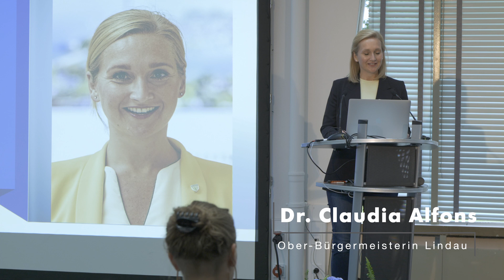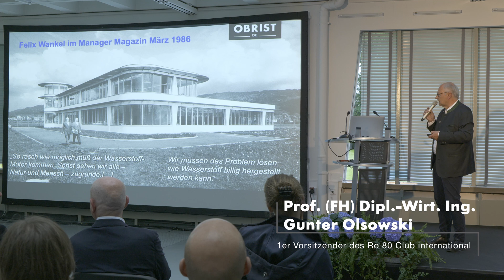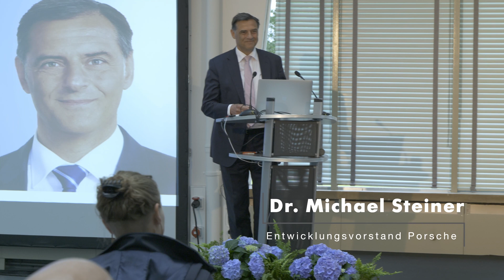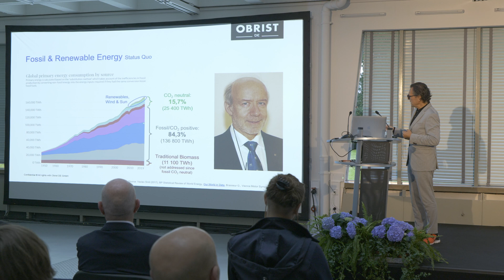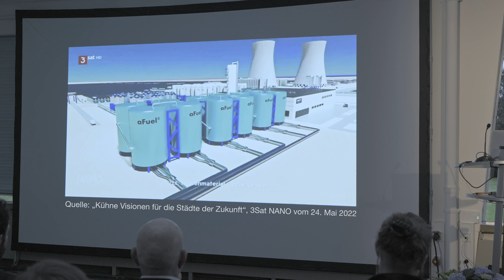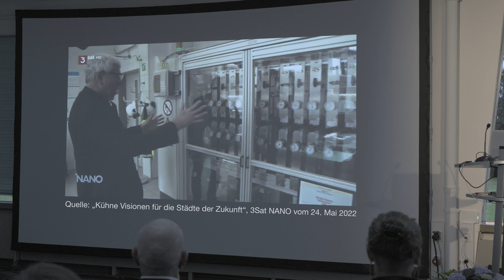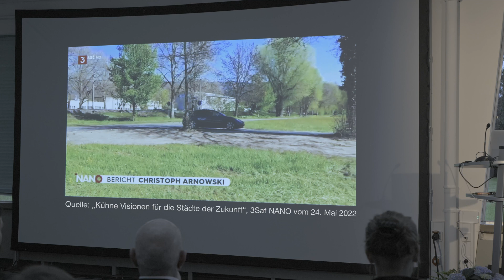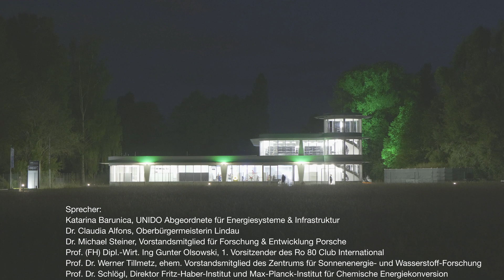The Grand Opening of OBRIST Tech-Center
The Felix Wankel Institute in Lindau stood empty for a long time.
Finally, in May 2022 we opened our gates to the OBRIST Tech-Center in Lindau, Germany, in the former Felix Wankel Institute.

In this historic building, we will intensify our work on neutral refrigerants, emission-reducing technologies, future propulsion technologies, and more.

Here are some impressions of the opening evening.

Join our path to sustainable, zero-emission innovations - Experience since 1996